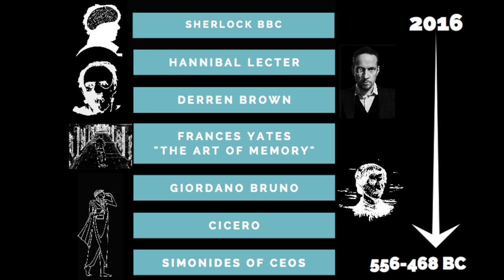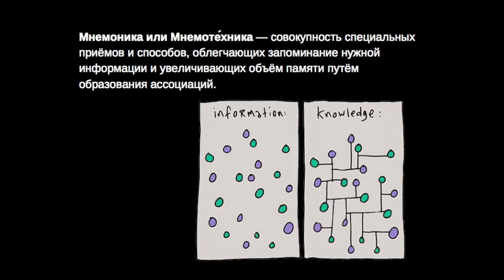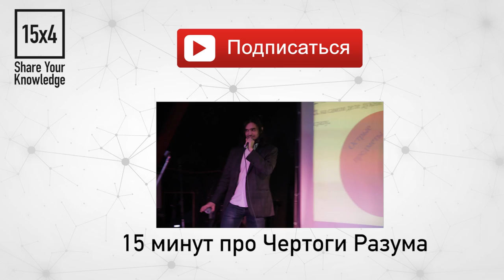15x4 - 15 минут про Чертоги Разума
"Сейчас мы имеем целую инфраструктуру, помогающую нам хранить информацию. Но чем обходилось человечество до изобретения письменности? Я расскажу зачем Шерлоку дворец памяти и как грамотно распоряжаться своим воображением." – Грачёва Валерия

Слайды – goo.gl/Yu93WK

Монтаж: Павел Новиков

15х4 - это сообщество молодых ученых и фанатов науки.